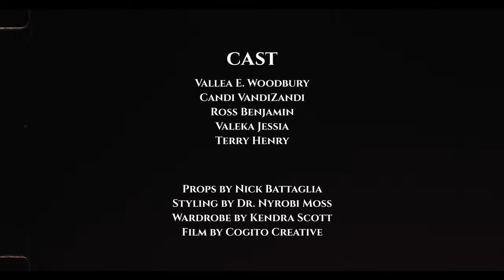Intimate Apparel Trailer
Video by Cogito Creative